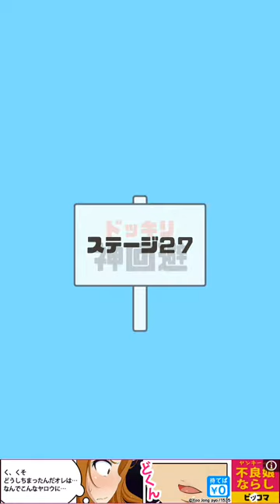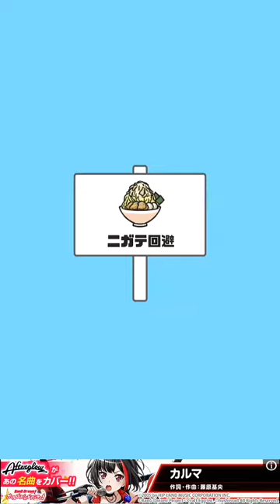【バカゲー】ドッキリ神回避 part5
盛大に笑った